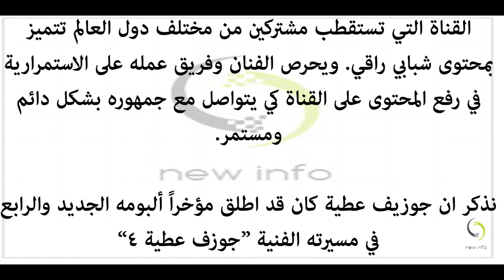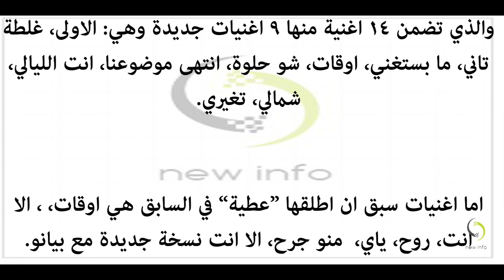جوزيف عطية يتصدر هذه القائمة في لبنان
جوزيف عطية كان قد اطلق مؤخراً ألبومه الجديد والرابع في مسيرته الفنية “جوزف عطية 4” والذي تضمن 14 اغنية منها 9 اغنيات جديدة وهي: الاولى، غلطة تاني، ما بستغني، اوقات، شو حلوة، انتهى موضوعنا، انت الليالي، شمالي، تغيري. اما اغنيات سبق ان اطلقها “عطية” في السابق هي اوقات، ، الا انت، روح، ياي،  منو جرح، الا انت نسخة جديدة مع بيانو